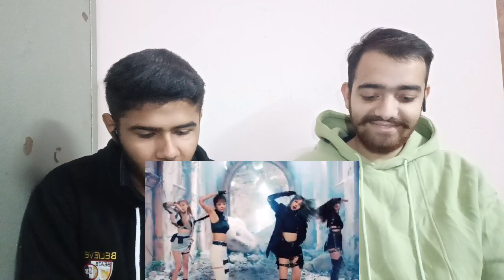First ever reaction to Blackpink 'Kill This Love' MV